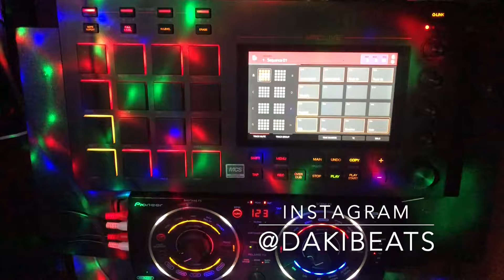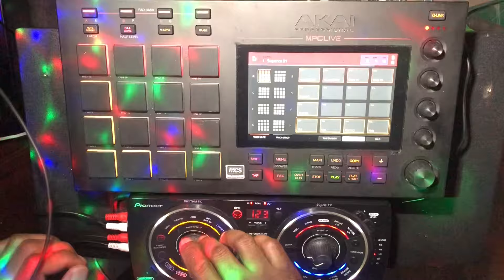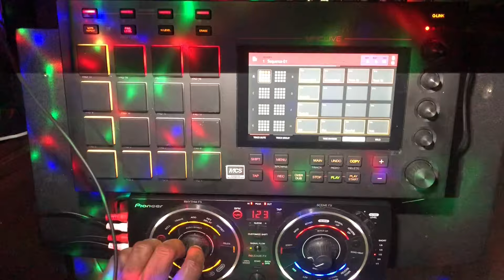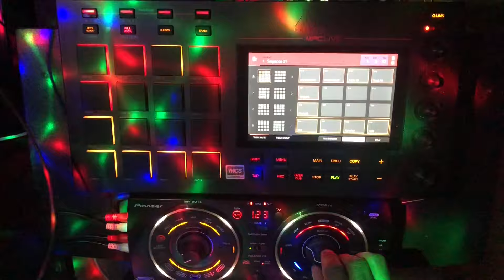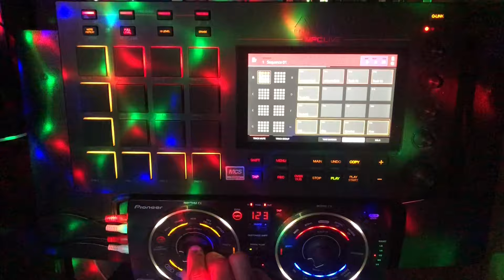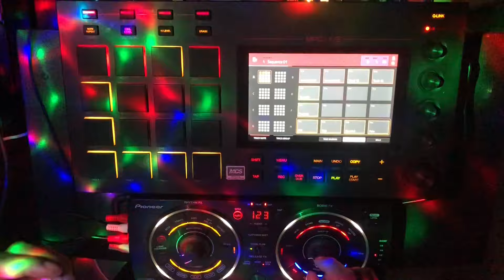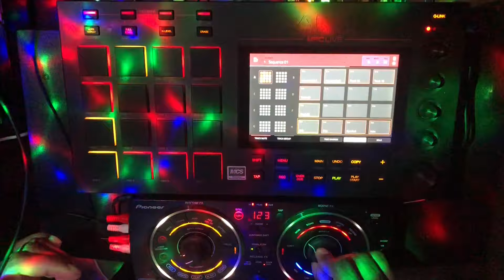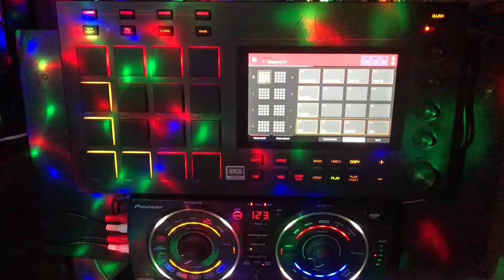90s Club Classic REMIX Love Dancing / All Over My Face with MPC Live and RMX 500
On my MPC remixing  a classic 90s club track.